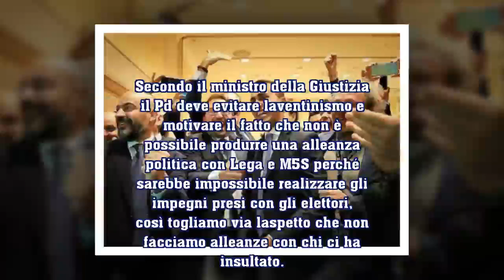Presidenza Camere, Di Maio spinge su intesa. Pd: non faremo Aventino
555 DE: Presidenza Camere, Di Maio spinge su intesa. Pd: non faremo Aventino
Il capo pentastellato ribadisce: "figure di garanzia" e abolizione dei vitalizi, per elezione delle alte cariche "telefonerò ai principali leader". Salvini: "Rispondo a tutti". Martina: "Governo M5S-Lega pericoloso. Non ci tireremo indietro dal confronto"